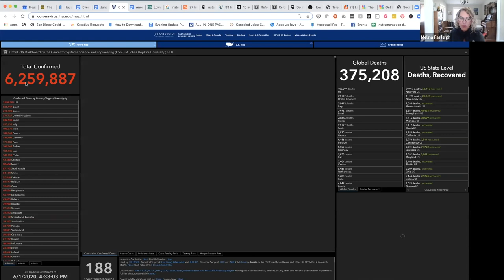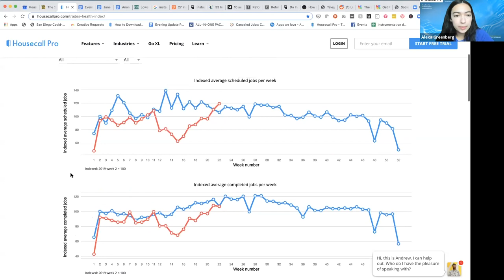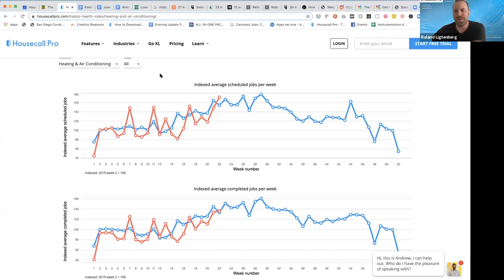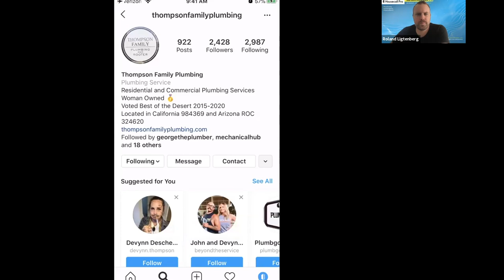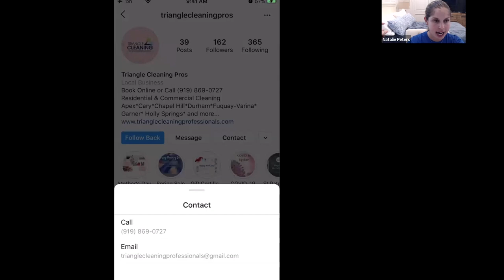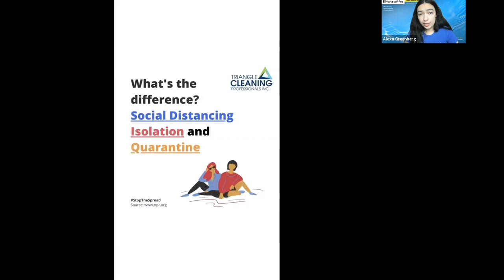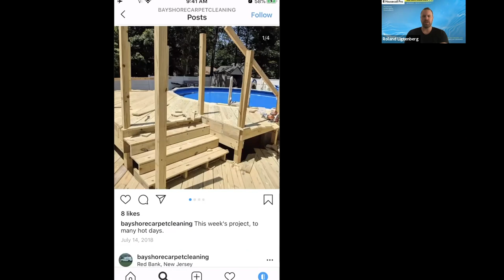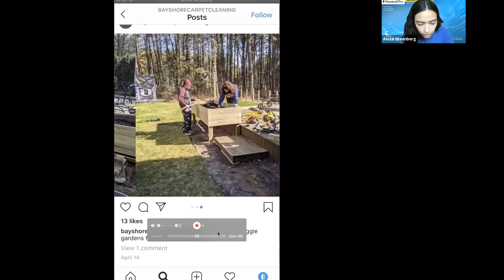Small Business Instagram Marketing 101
Housecall Pro's growth team, Alexa Greenberg, Natalie Peters and Roland Ligtenberg are here to share their best Instagram marketing tips and tricks with small businesses. Topic highlights:

#1 How to set up your business Instagram account and optimize it with call to actions.

#2 Strategies and metrics you need to know. Learn what types of posts can attract you more engagement and followers.

#3 Partnering with influencers and building a loyal fan base.